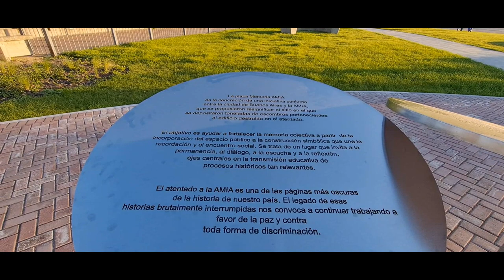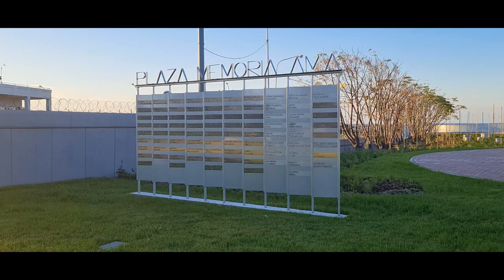Visitamos la Plaza Memoria Amia - Costanera Norte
Hola!, como estan todos, soy alcon.ph y en este video visitamos la Plaza Memoria Amia,  en cercanias a la Reserva Ecologica CN y a Ciudad Universitaria de la UBA